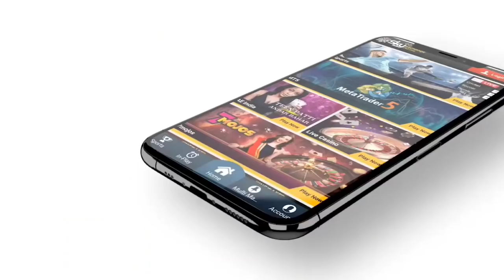IPL 2022 - Royal Challengers Bangalore (RCB) Target Players List For Mega Auction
Must Watch
IPL 2022 - Royal Challengers Bangalore (RCB) Target Players List